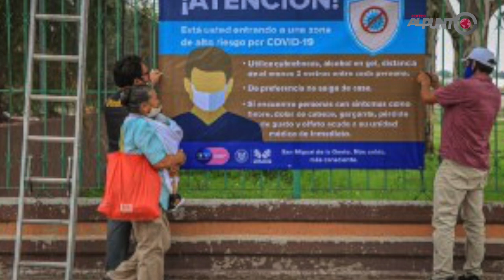San Miguel de Allende demuestra éxito al acatar recomendaciones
Gracias a la estricta aplicación de las medidas de sana distancia y aislamiento social, San Miguel de Allende es hoy el municipio menos afectado por la propagación del Covid-19